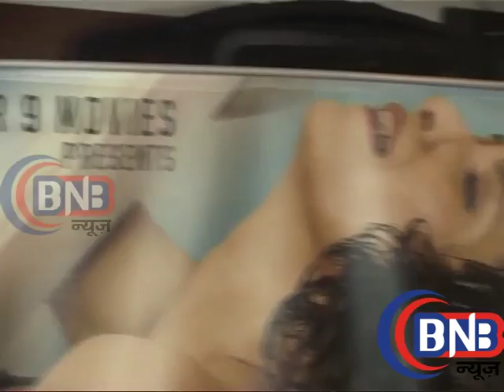Aakhri Sauda The Last Deal”|| Trailer Launch || ZUBER KHAN # Sonia bajwa |INTERVEIW mp4